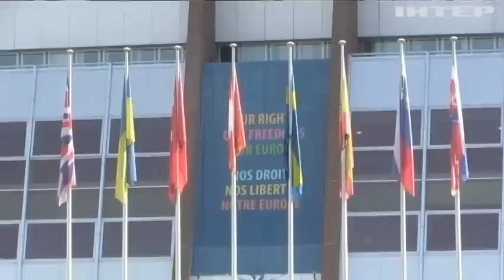Новости 7:00, выпуск за 27 июня 2019 года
Дивіться у цьому випуску: ПАРЄ закликала Росію впустити моніторингову місію. Рада Європи обрала нового генсека. Юрій Бойко у Харкові представив кандидатів у депутати в мажоритарних округах.